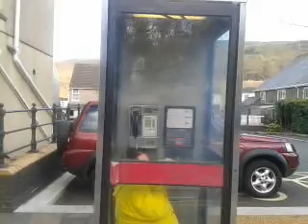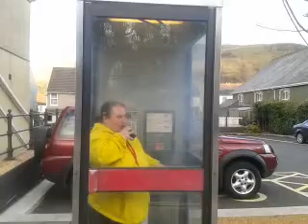my ex hotboxing a phonebox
my ex is using her vape to hotbox a phonebox